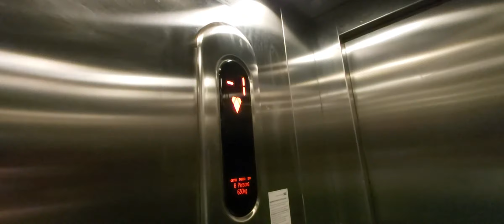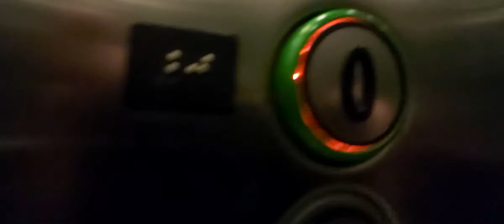2011 KONE MonoSpace MRL Traction Lift @ Vivo Shopping Center, Constanta, Romania